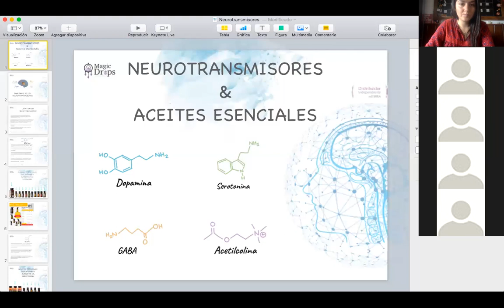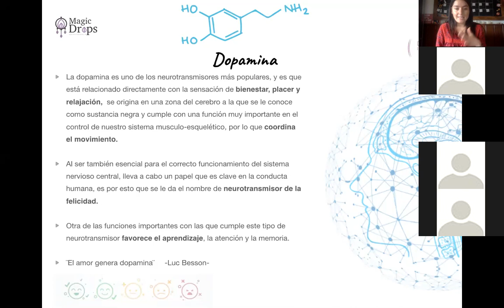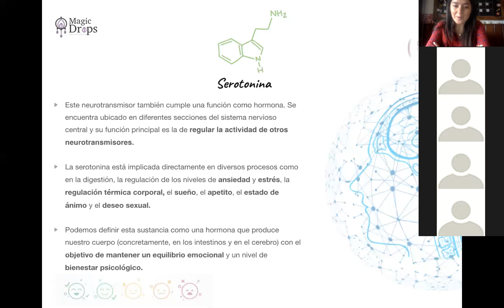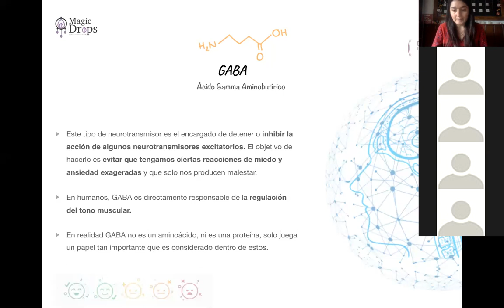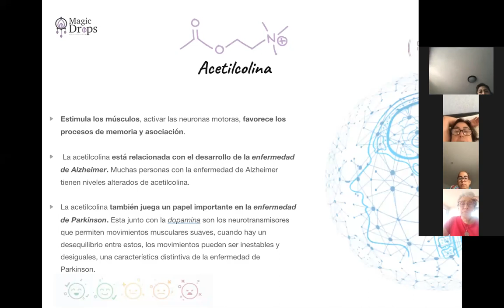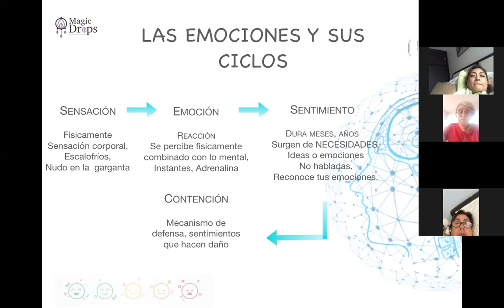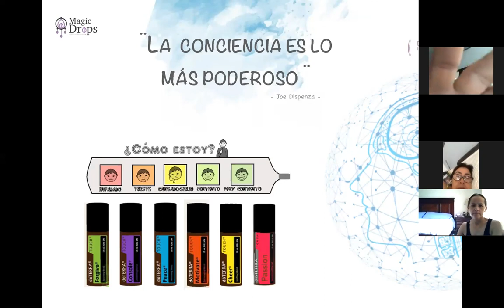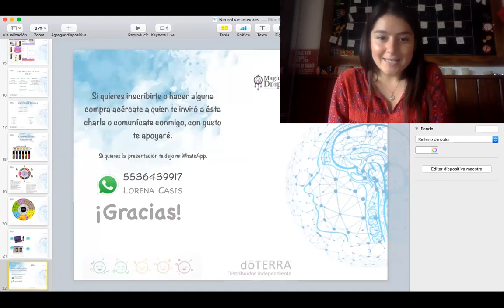Neurotransmisores & Aceites esenciales,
Aprende con Lore Casis acerca de los Neurotransmisores y Como Aprovechar tus aceites esenciales.